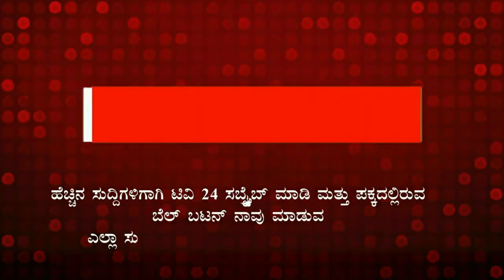ಬಿಜೆಪಿ ವಕ್ತಾರ ಮಹೇಶ್ ಅವರನ್ನು ಬಿಜೆಪಿಯಿಂದ ಉಚ್ಚಾಟನೆ ಮಾಡು ವಂತೆ ಆಗ್ರಹ|tv24pro